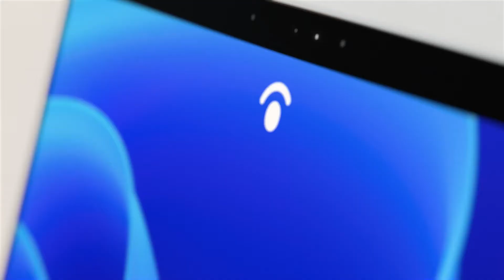Microsoft Surface Pro 8: The most powerful Pro | Official Video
About:
Unlock more possibilities than ever with the Pro designed for a Pro like you. Designed to light up the best of Windows 11, Surface Pro 8 combines the power of a laptop with the flexibility of a tablet, and every angle in between, with the iconic Kickstand and detachable Keyboard with built-in Slim Pen storage and charging. Do great things with a larger 13" touchscreen, faster connections with Thunderbolt™ 4 ports, and extra speed when you need it. Keyboard and Pen sold separately.